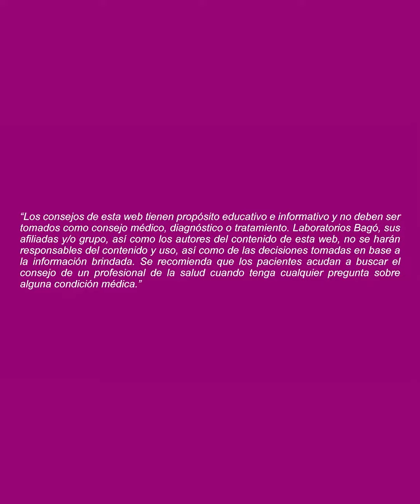4 TIPS PARA PREVENIR LA FIBROMIALGIA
BagóCuidaTuSalud 4 Tips para prevenir la fibromialgia.
Descubramos junto con el Dr. Roberto Zevallos, Reumatólogo, estos útiles tips.